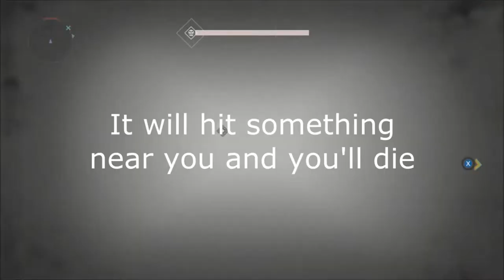Destiny: Funnies & Fails 5 (Sounds of the crab people & Lasna...?)